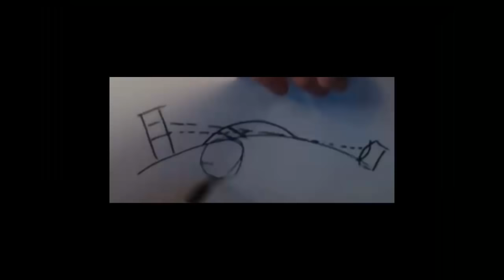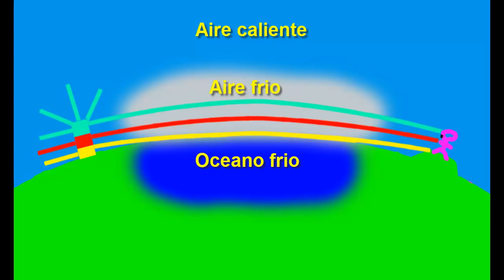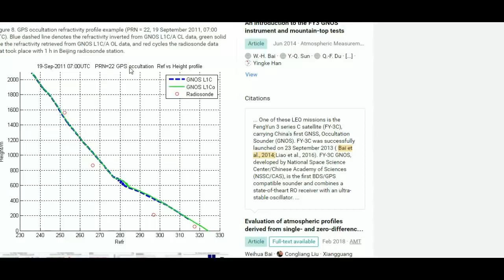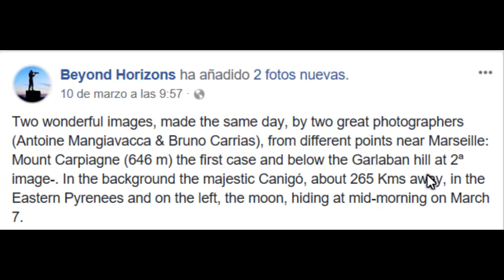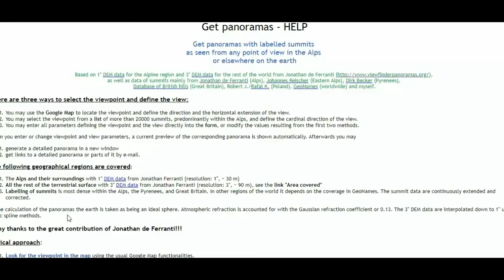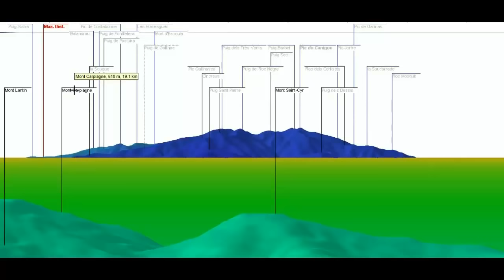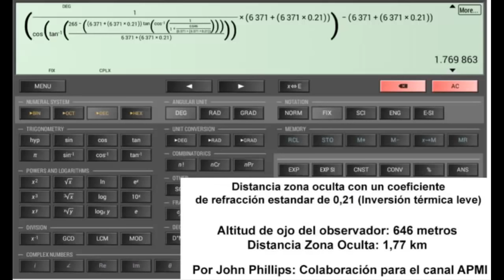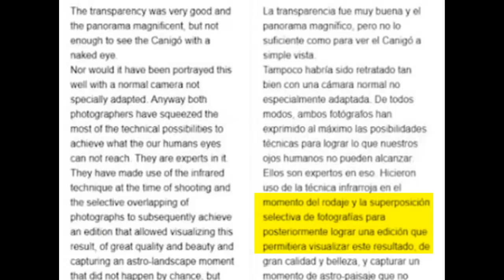La Refracción atmosferica, el Canigó y las mentiras de la Tierra Plana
Una respuesta al ultimo video del terraplano argentino

Link al video original del experimento con el butano liquido. créditos al canal DANG JOS por hacer este maravilloso experimento